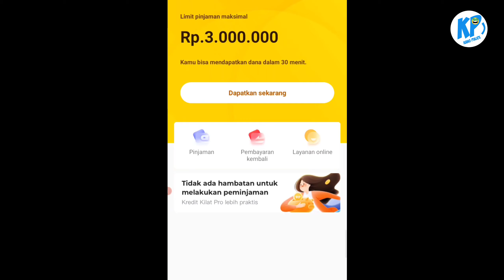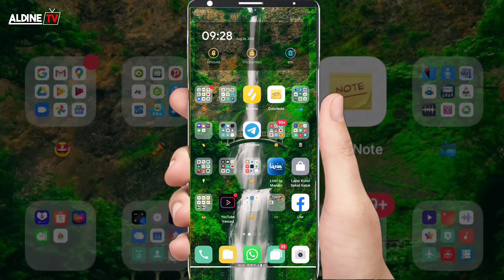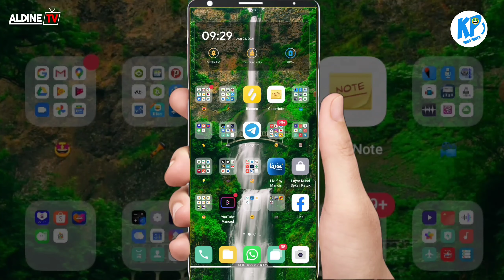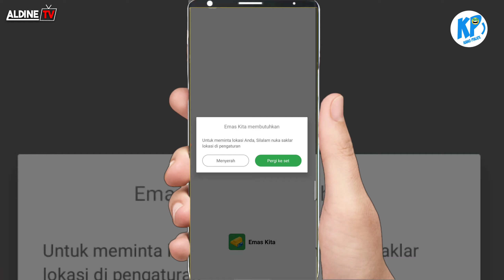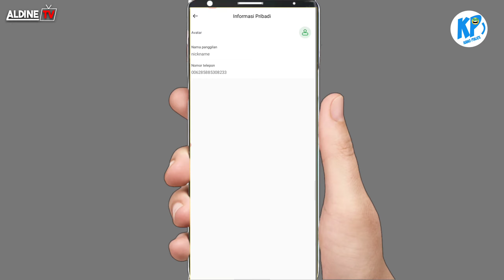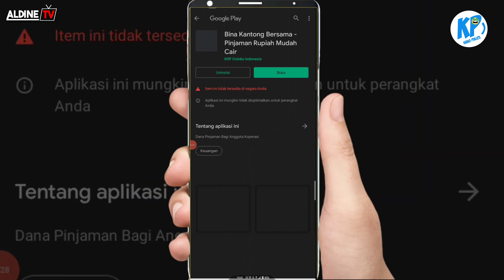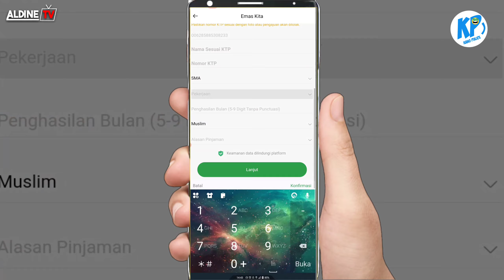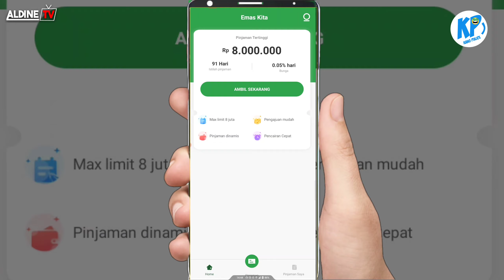PINJAM 3 JUTA HANYA 30 MENIT !! pinjaman online langsung cair ke rekening tanpa NPWP tanpa survey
pinjaman online
Apk pinjol
Aplikasi pinjol